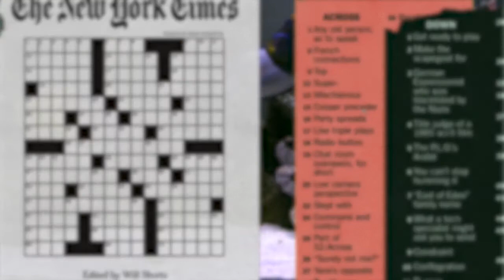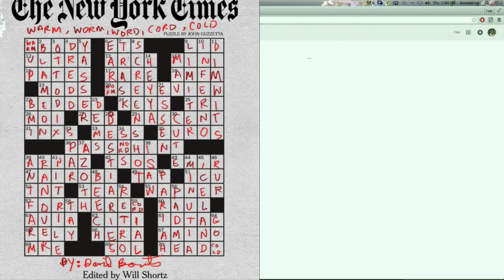Crossword Round-Up // Podcast Promo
(more platforms to come).

Crossword Round-Up is a weekly podcast, produced and hosted by FreshlyBakedPotato, which commentates over the action of the [adult swim] web show: Dave & The Crossword Guys.

Updated every Wednesday, FreshlyBakedPotato covers all of the major action in little 10 minute (or less) episodes and allows you to take charge of it too.

If you record a short two minute clip about what is going on/how you feel and send it to , then you may just be in the next episode.